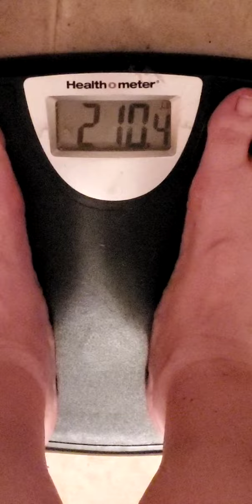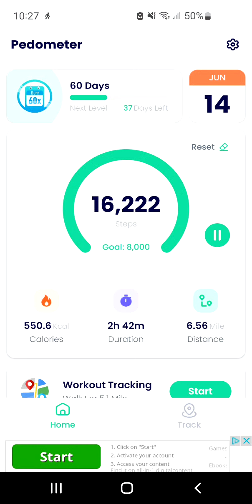614 busy fatty